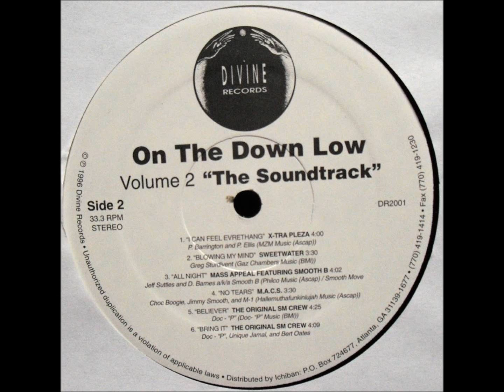The Original SM Crew - Bring It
Various - On The Down Low Volume 2